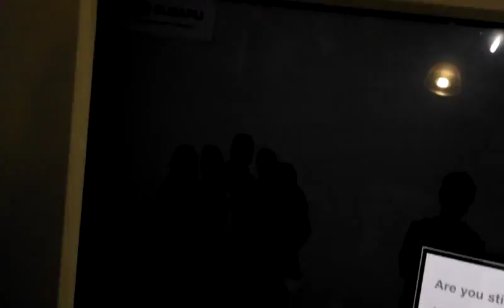At the Subaru Section Auto Show 2013 pt 3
Got my pic taken and uploaded at the Subaru booth! You get to have your pic taken at a green screen and then have it digitally reworked with majestic backgrounds and scenery, add several playful icons and of course, a Subaru of your choice with you in the picture. I felt like I was doing a commercial just for a quick second. It was nice of Subaru to have a novelty like this at their section of the show. It was a pretty meritoriously cool thing that I think everyone at the auto show should do.